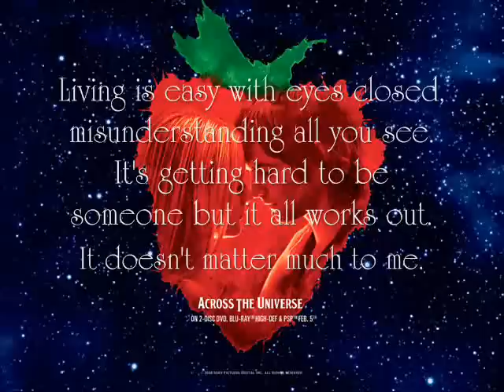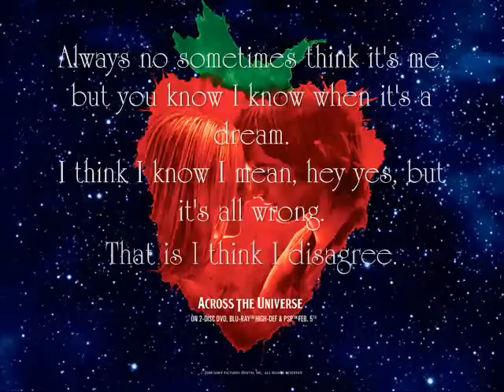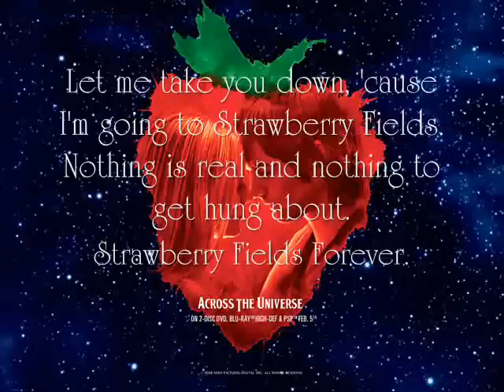Strawberry Fields Forever - Jim Sturgess and Joe Anderson {Lyrics}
The 19th song from Across The Universe